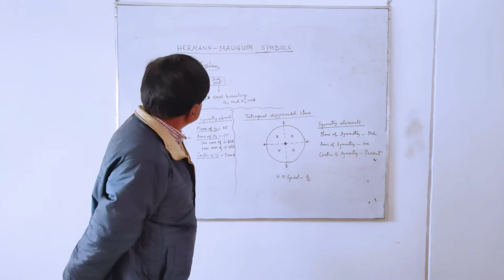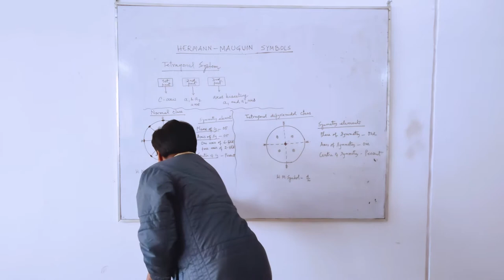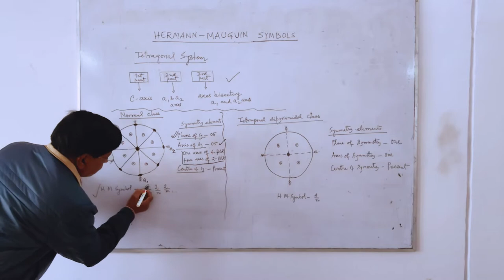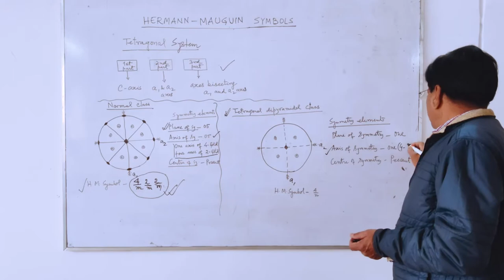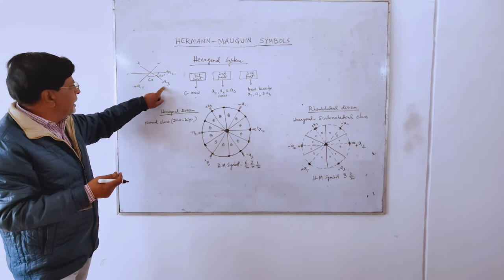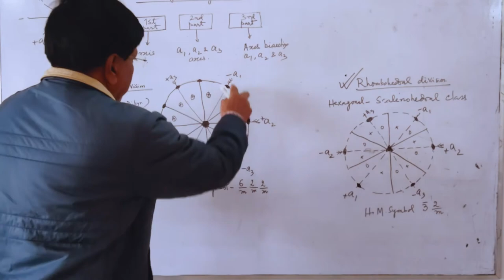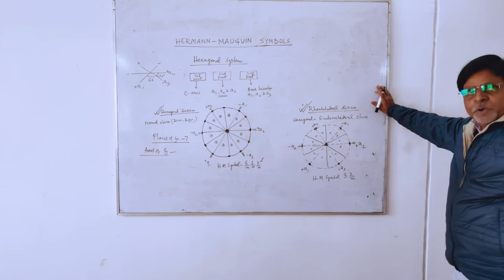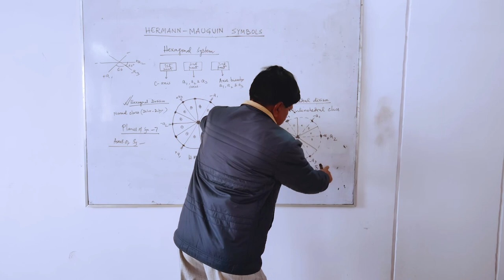Hermann-Mauguin Notation | Part-2 | Crystallography and Optical Mineralogy | Dr. S K Sinha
Q: What are the criteria for deriving H.M. Symbols for the
classes of Tetragonal system?
A: For the tetragonal system, the first part of the symbol refers
to the c-axis, the second to the a1 or a2 and the third to axes
which bisect the 900 angles between a1 and a2 axes.
Q: What is the H.M. Symbol for the Normal class of Tetragonal
system?
A: It is 4/m 2/m 2/m
classes of Hexagonal system?
A: In the Hexagonal system, the first part of the symbol refers
to vertical axis (c), the second to the three horizontal axes a1, a2
and a3 which are interchangeable and the third to axes bisecting
600 angles between adjacent axes.
Q: Is it applicable for both Hexagonal and Rhombohedral
divisions of the system?
A: The same criteria is applicable for both the divisions.
Q: What is the H.M. Symbol for the Normal class of Hexagonal
division?
A: It is 6/m 2/m 2/m